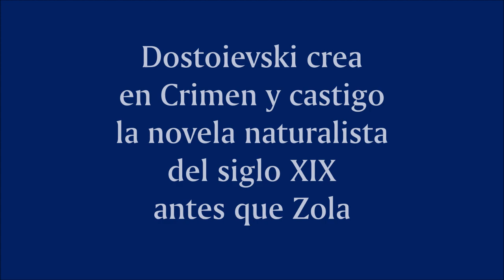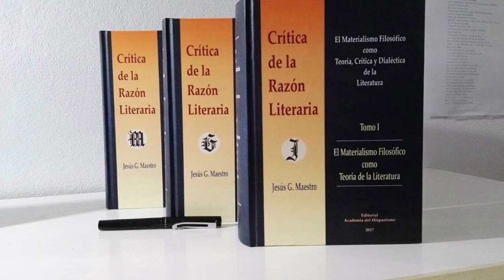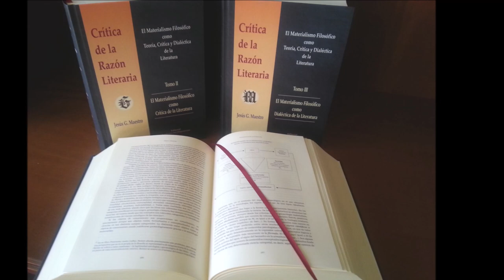2. Dostoievski crea en Crimen y castigo la novela naturalista del siglo XIX antes que Zola